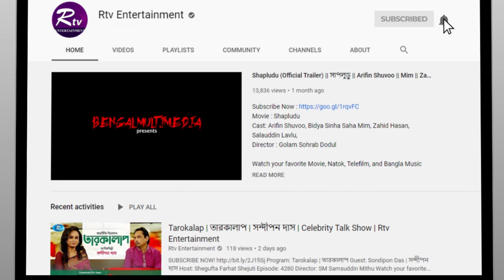অপু বিশ্বাসের সঙ্গে ‘কিসিং সিনের’ অভিজ্ঞতা জানালেন জয় চৌধুরী | Joy Chowdhury | Apu Biswas | Rtv